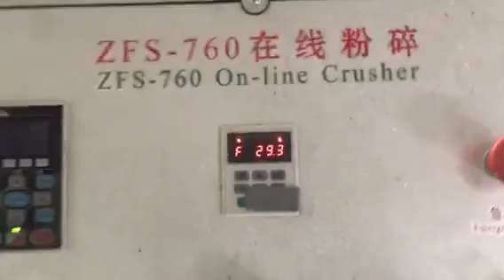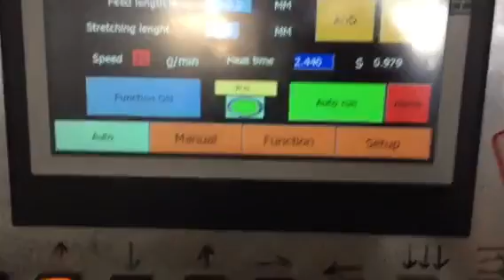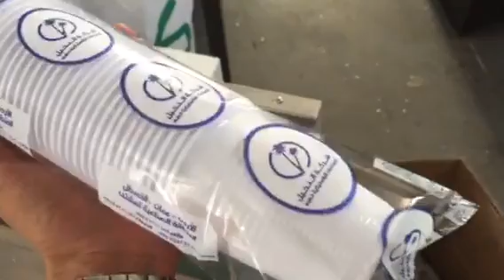LITAI plastic cup thermoforming machine